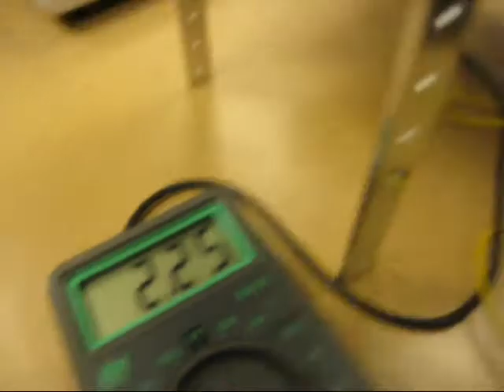Lego Town USNA ES202.wmv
This project is designed to control the weather of a small Lego town. The heating source is a power resistor. Directly attached to this resistor is a temperature sensor. As the power resistor heats up, the signals sent from the sensor increase. This signal is sent through a unity gain op-amp which is then summed with our desired voltage. The desired voltage is then sent on through the circuit by use of a voltage divider. The output of the summing op-amp generates our output which is supplied to an amplifier [PA75] to strengthen our current. This provides enough power to our actuator, the fan, to cool the power resistor.

THIS WAY WE CAN CONTROL THE WEATHER!!

No copy right infringement intended with The Indian Jones Theme Song.

This project was created by MIDN 3/c Stephanie Payne, Ben Morris, and Tyler DeLoux, Systems Engineering, US Naval Academy.